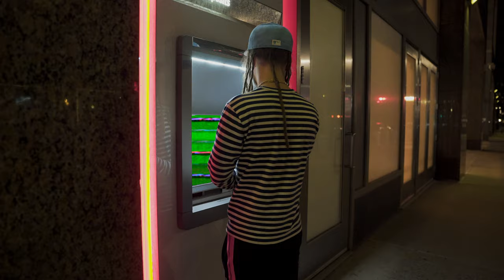Digital Dutch-Racing (official music video)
Official Music Video for Racing by Digital Dutch
Produced by Snag
Shot and Edited by Vision Filmz